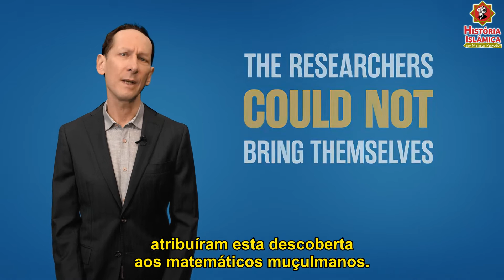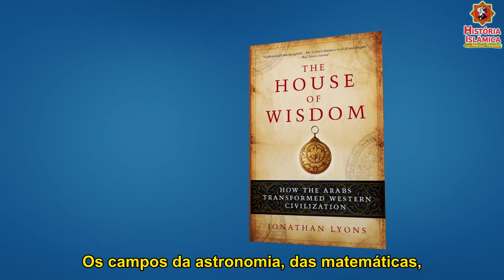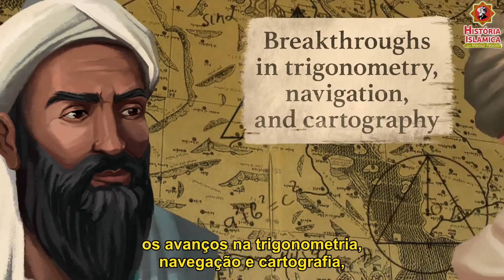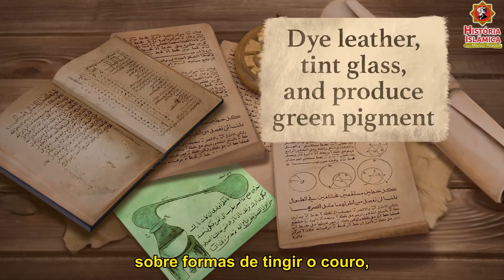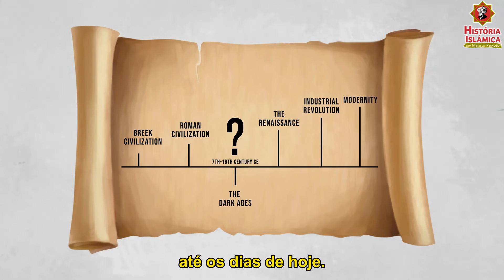A Casa da Sabedoria: Como os Árabes transformaram a Civilização Ocidental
Neste vídeo, o historiador Jonathan Lyons aborda a amnésia coletiva que deixou muitos de nós com a inabalável e profundamente desorientadora convicção de que o mundo do Islã e o mundo do Ocidente não têm nada em comum. Baseado na obra de Lyon, A Casa da Sabedoria: Como os Árabes Transformaram a Civilização Ocidental, que foi traduzida para diversas línguas, este vídeo conta a história de Adelardo de Bath, um inglês do século XII que viajou para o mundo muçulmano e trouxe consigo muitas riquezas científicas.

Participe do nosso grupo no WhatsApp e não perca as novidades da página